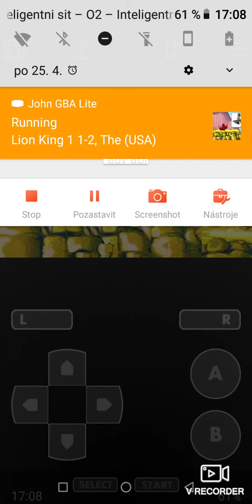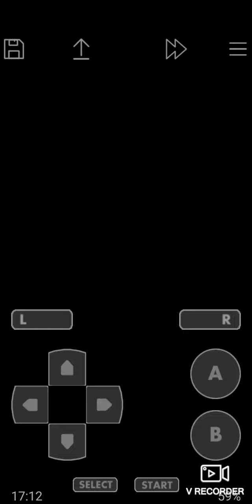The Lion king 1 1-2, gameplay, 15. díl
Název hry: The Lion King 1-1/2

Název emulátoru: John GBA Lite

Dejte LIKE👍❗❗❗